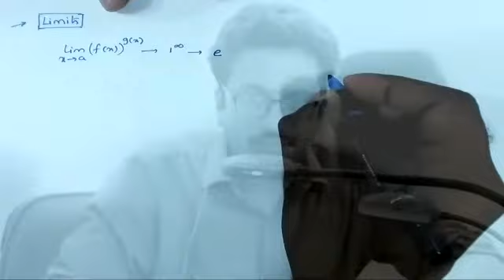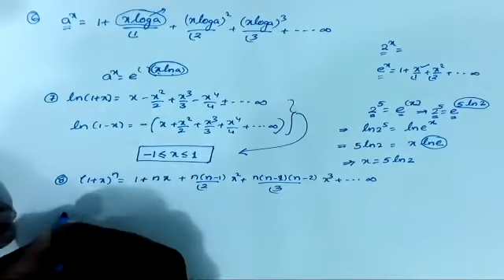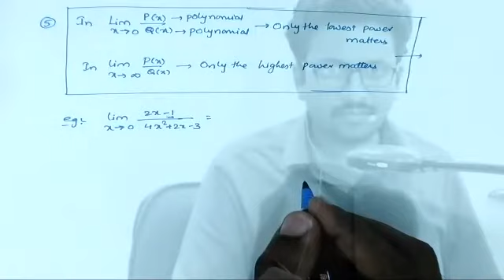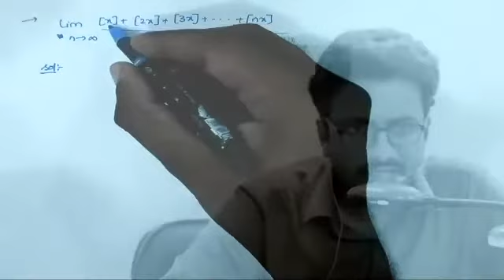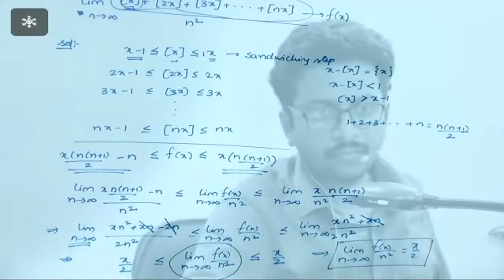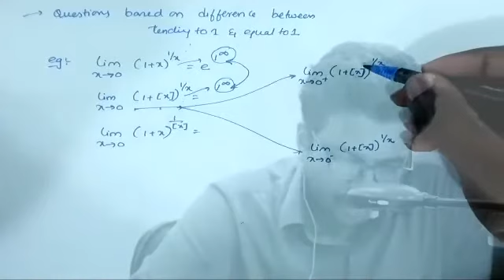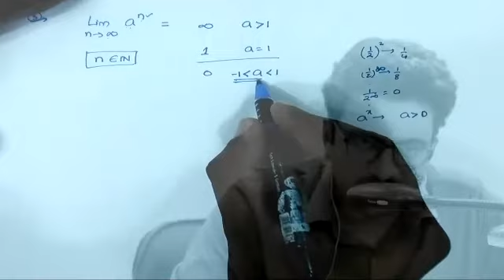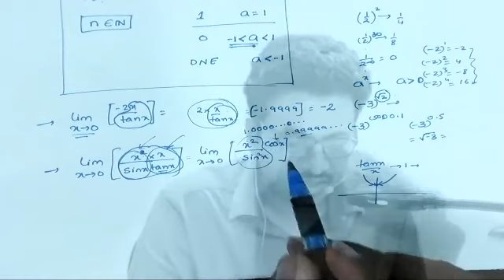Limits || Calculus || Class 11 || (28-07-2020)